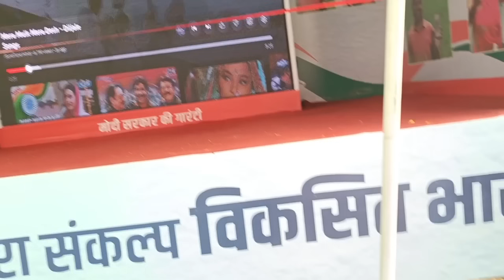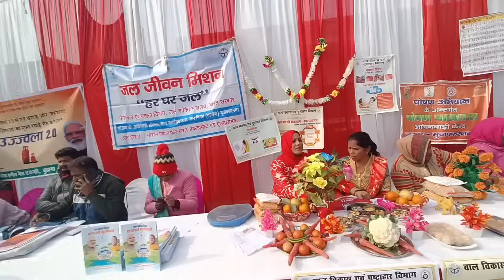Pooja Ke Liye Samosa Party 😊 Kadake Thand Kohara Or Duty 🤗